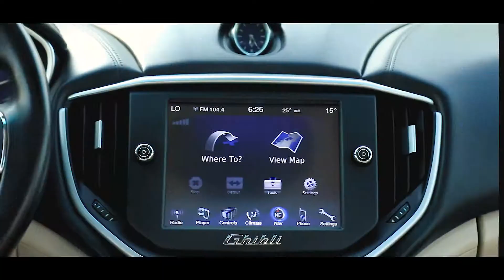Maserati Ghibli S 3.0L V6 | 2014 | Alba Cars Dubai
The Maserati Ghibli S, designed to give the refinement of a luxury sedan and the performance of a typical Italian sports car.

When the Italian designers created this car, they wanted a fine balance of intense performance whilst making it practical for day to day use. They succeeded.

This interior finish is simple and classic but with all the options you will need to let you travel in perfect comfort, In the Ghibli S the car is powered by a twin-turbocharged V6 engine, designed by Maserati Powertrain and built exclusively by Ferrari at their factory in Maranello, Italy.